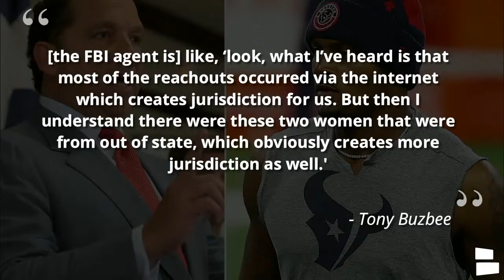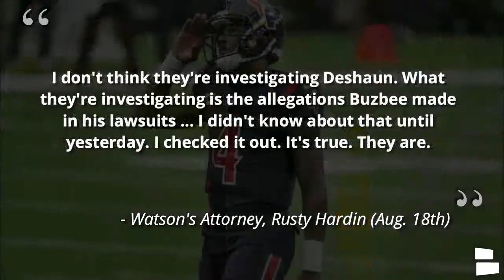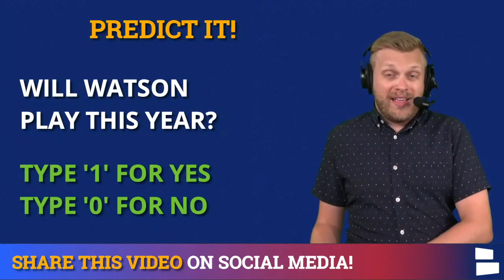Deshaun Watson FBI Investigation: Texans' QB Now Under Investigation By The Feds & Houston Police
Deshaun Watson is now under an FBI investigation as the feds have joined the Houston Police Department in their investigation into the Texans’ star quarterback. The Deshaun Watson situation continues to get more and more interesting as it has been brought to light in a report that Deshaun Watson may be being investigated by the FBI. CBS Sports Legal Analyst Amy Dash interviewed lawyer Tony Buzbee who represents Watson’s accusers. The story goes into detail with Buzbee’s encounters with the FBI and the fact that multiple plaintiffs have been questioned. What does this mean for the quarterback? Chat Sports host Tom Downey examines the situation in today’s video.

Deshaun Watson rumors around his NFL future are heating up as the FBI is investigating him for his sexual assault allegations. Watson has been in-and-out of Houston Texans’ training camp as he still wants to be traded from the Texans. Will he get suspended by NFL commissioner Roger Goodell? Will Watson ever play in the NFL again?